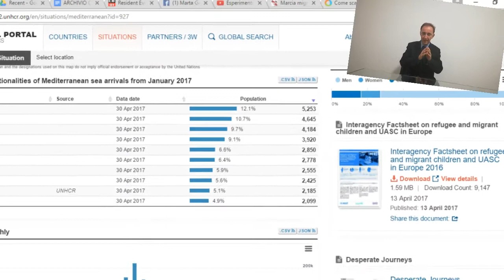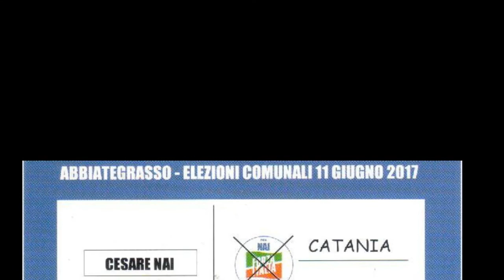S01E05 -- La Marcia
Nella città di Abbiategrasso arriveranno 90 "richiedenti asilo": in questo video spieghiamo tutti i motivi per cui il sindaco non avrebbe dovuto firmare il Protocollo.
1) I protocolli vengono spesso firmati senza consultare la popolazione;
2) i "richiedenti asilo non fuggono dalle guerre, come -falsamente- viene ossessivamente ripetuto: i profughi sono il 5.6%;
3) non esiste possibilità di integrazione: abbiamo una disoccupazione giovanile al 40% ed i lavori socialmente utili sono risorse sottratte agli italiani (per i quali i fondi non si trovano mai);
4) E' necessario un cambio di mentalità: è ora di finirla con la pretesa di poter salvare il mondo. I "cacciatori di welfare" stranieri sono esseri umani come noi e proprio per questo possono crescere da soli invece di stare sulle nostre spalle.
5) Prima gli italiani: si tratta di anziani che ci hanno permesso di vivere in un mezzo paradiso terrestre, padri di famiglia, amici. Prima pensiamo ad aiutare loro e solo dopo il resto del mondo...